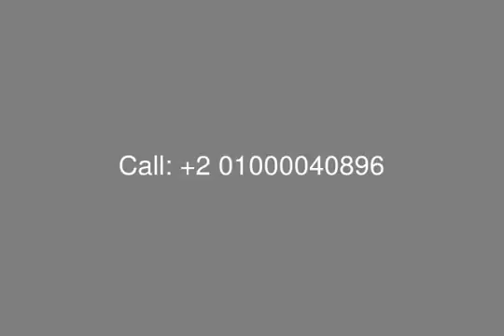for Sale Apartment at Village Gate Compound New Cairo - mls.com.eg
Real State Egypt, New Cairo, Village gate Building, Apartment for sale in Village gate Building with surface 146 m consist of 2 Bedrooms ,3 reception, kitchen, 2 Bathrooms
Garage : 60000 LE
Transfer Fees : 45000 LE
E- Compound : 12000 LE